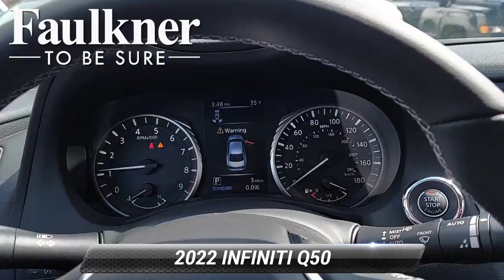New 2022 INFINITI Q50 LUXE, Willow Grove, PA NM342369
Midnight Black 2022 INFINITI Q50 LUXE AWD 7-Speed Automatic with Overdrive 3.0L V619/27 City/Highway MPG

[RLVID:4203:28403bc34516e702:c8ef4538350e1dae:1]